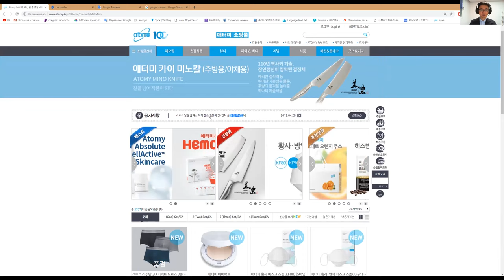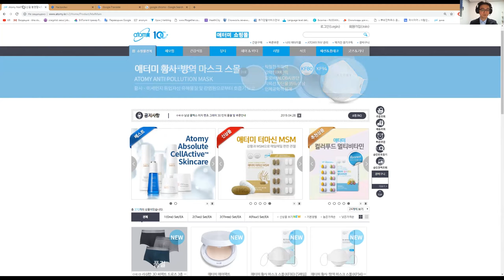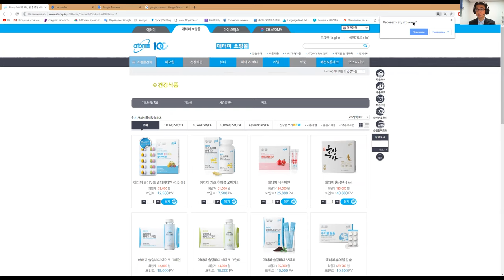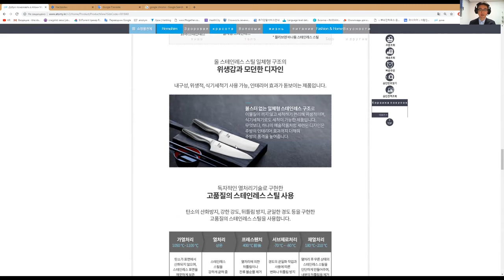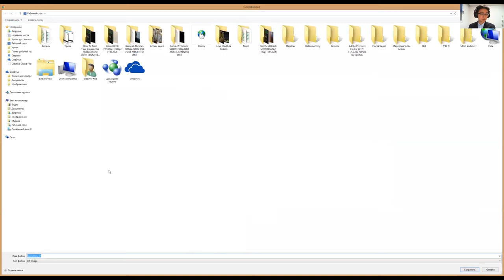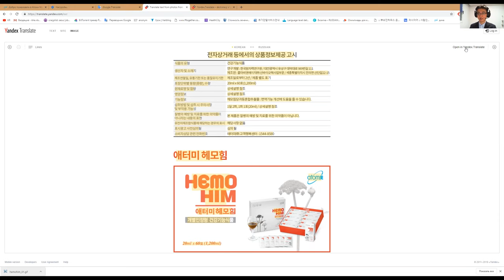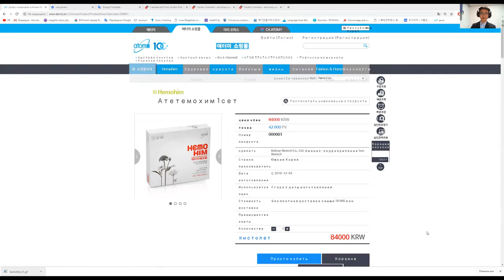Урок 12 Корейский Сайт Перевод на русский язык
Как перевести корейский сайт на русский язык? Перевод неточный, но лучше, чем ничего.